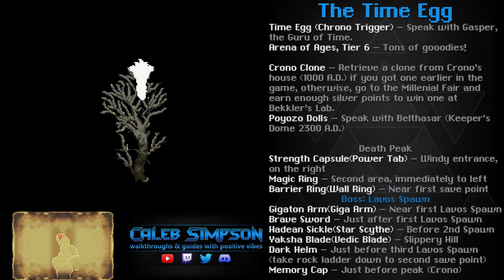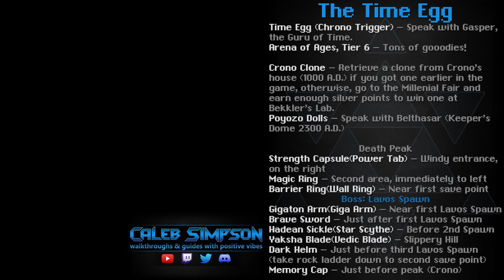Chrono Trigger Walkthrough 24: The Time Egg (Crono's Sidequest, Death Peak)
This walkthrough with commentary takes us through the Chrono Trigger remake (Nintendo DS). This video covers the chapter titled "The Time Egg" in which we meet up with Gasper, the Guru of Time at The End of Time who gifts us with the Chrono Trigger, a device capable of giving us a chance at saving Crono! After meeting up with Belthazar in Keeper's Dome 2300 A.D., we ascend Death Peak to bring Crono back to life.

0:00 The Black Omen & Lost Sanctum Appear
2:10 Time Egg (Chrono Trigger)
6:45 Spekkio 4
10:24 Arena of Ages 6 (optional, DS version only!)
19:04 Crono Clone
21:55 Poyozo Dolls
24:27 Death Peak
29:31 Boss: Lavos Spawn
31:16 Caves
35:08 Top Of The Mountain
39:30 Resurrecting Crono
43:18 Alternative Dialogue

Enjoy what you see and want to support me more directly to help me make even more awesome videos?